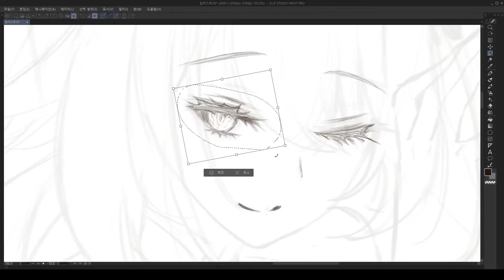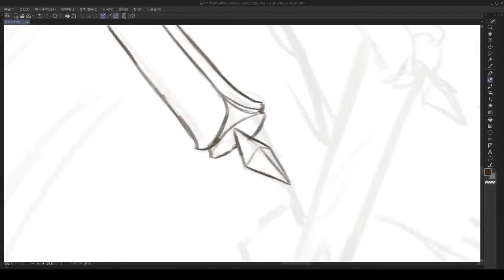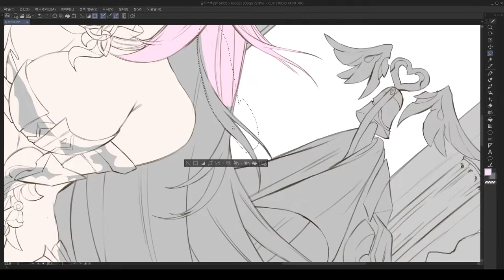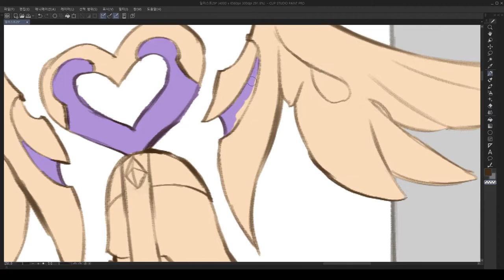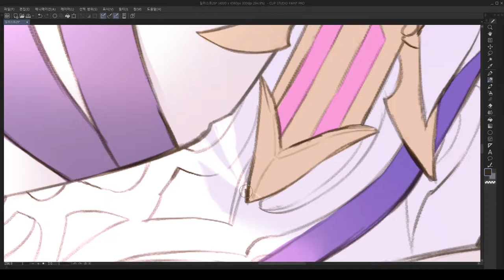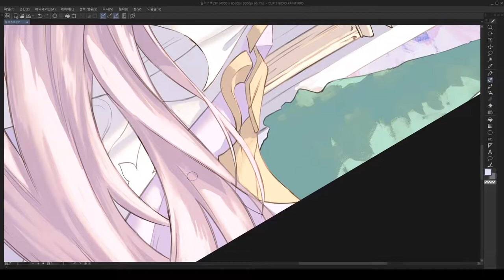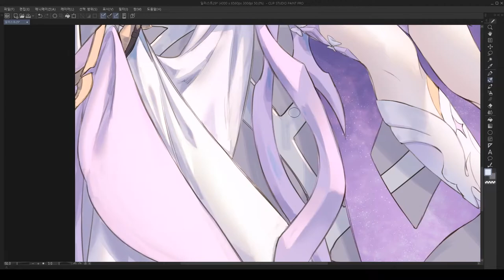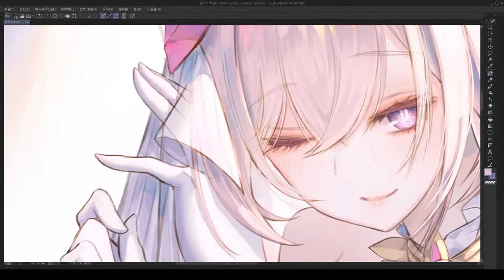[Speed painting] Honkai Impact 3rd - Elysia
[BGM]

Track : 종이심장(Paper Heart)

Track : 천 하루의 밤 / A Thousand and One Nights

Track : 회색 도시에 내리는 비처럼(Like Rain Falling on a Gray City)

Track : 달빛 골짜기 / Moonlight Valley

Track : 마음의 미궁(Maze of Heart)

Track : 반짝이는 그림자 / Shimmering Shadows